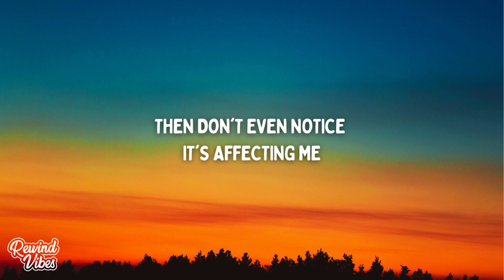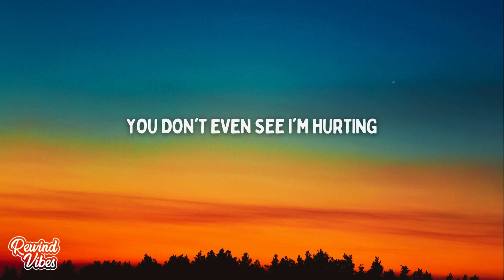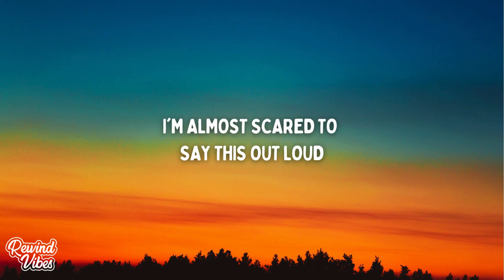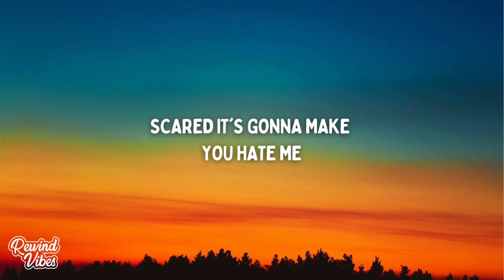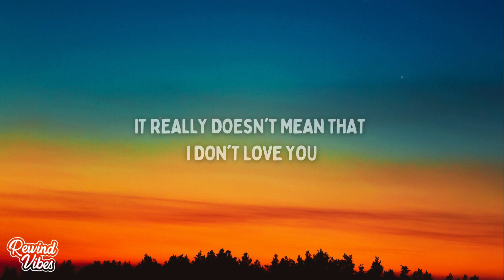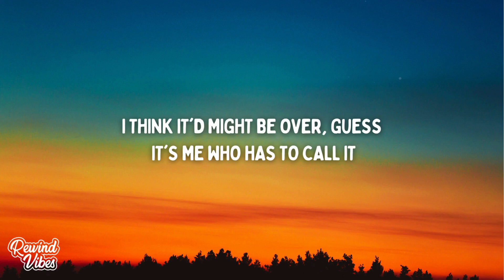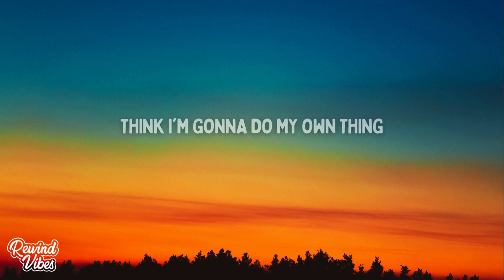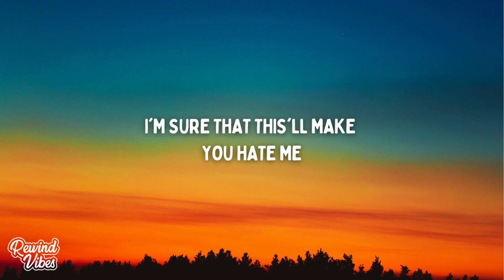Cat Burns - happier without you (Lyrics)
🎙Lyrics:
Sitting on the sofa with the TV low
Made a list of things to collect my thoughts
'Cause I always forget myself
When I see your face, I lose my place
You only seem to care how it affects you
Then don't even notice it's affecting me
Ignoring my wants and my needs
You don't even see I'm hurting

I don't know what I'm feeling right now
I'm almost scared to say this out loud

What if loving you's unhealthy?
Would I feel good being away from you?
What I'm saying's kinda crazy
But what if I can make me happier without you?
Should we maybe do our own thing?
Are we staying where we're not supposed to?
Scared it's gonna make you hate me

It really doesn't mean that I don't love you
I'm sorry if it feels kind of out of the blue
But there have been so many times
Where I've really tried to talk to you
I think it'd might be over, guess it's me who has to call it
Don't wanna break 'cause you're not ready to change yet
I know you sense it 'cause I've been acting distant
I need some space

The only way to leave no room for doubt
Is if I finally say this out loud

Ooh, ooh
Happier without you
Ooh, ooh
Happier without you
Ooh, ooh
Happier without you
Ooh, ooh
Happier without you

Maybe loving you's unhealthy
'Cause I feel good being away from you
What I'm saying's not that crazy
'Cause lately I've been happy, happier without you
Think I'm gonna do my own thing
We've been staying where we're not supposed to
I'm sure that this'll make you hate me
But I know I can make me happier without you